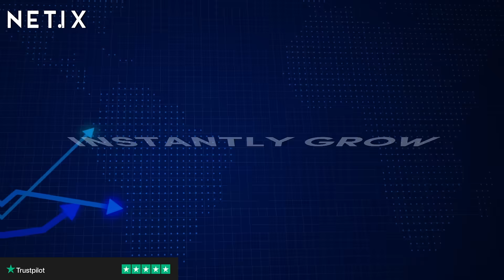Unleash the Power of NetIX on your Network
Access 220+ data centres across 100+ cities and connect to 50+ Internet Exchanges (IXs) via just one port, one cross connect, and one contract!
NetIX makes peering at multiple exchanges simple and removes the stress associated with network expansion; as we'll provide you access to all the IXs you'll only have one contract - we take care of everything else.